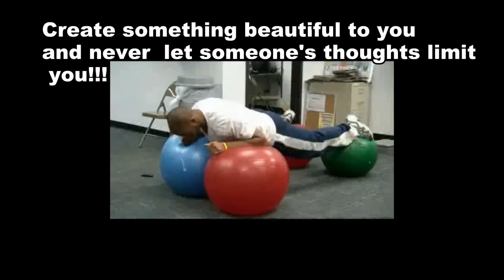Wonderful World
Life is beautiful through it all its beautiful! Paint your world your story as beautiful as you can!
‪#‎Inmyownzone‬ with this video me doing what Fit Fury does! I try to track what I'm feeling and what is going on at the time by creating video and create symbolism of what I'm going through at the current time! I will continue to repeat this point for the people who need it!
"Never surrender in the face of adversity, fight for the things you need, want and love"!
That person your waiting to change your life is the person your staring at in the mirror every morning!
‪#‎fitfury‬ ‪#‎movementjedi‬ ‪#‎fitness‬ ‪#‎fitfam‬ ‪#‎motivation‬ ‪#‎greatness‬